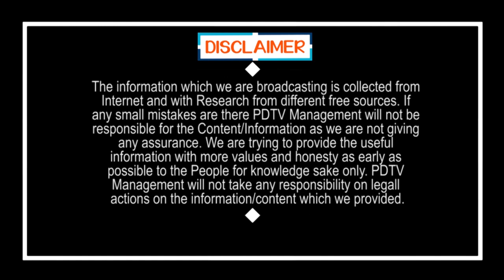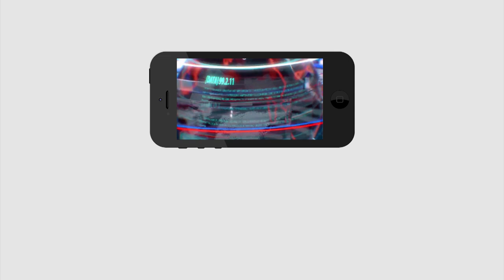ఈ తప్పులు సరిచేయ గలగితే జగన్ కి తిరుగులేదు | Jagan should solve this mistakes